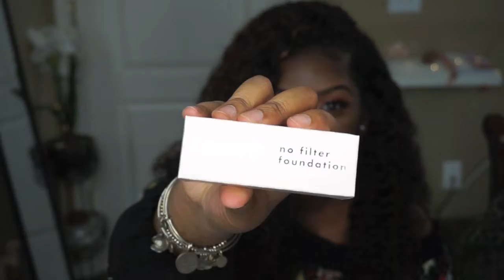COLOURPOP NOFILTER FOUNDATION DEEP DARK 185 Review + Colourpop BANANA FACE POWDER First Thoughts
New COLOURPOP NO FILTER FOUNDATION & FACE POWDER REVIEW | DEEP DARK 185

Colourpop No Filter Foundation Deep Dark 185
Colourpop No Filter Setting Powder BANANA

How to find your shade?
(MATCH BY YOUR BRAND AT HOME)
Click  No Filter Complexion
then.
results .

MATCH BY YOUR BRAND AT HOME so my brands at home are:
Fenty 440
Maybelline FitMe 360 Mocha
MacCosmetics NW45